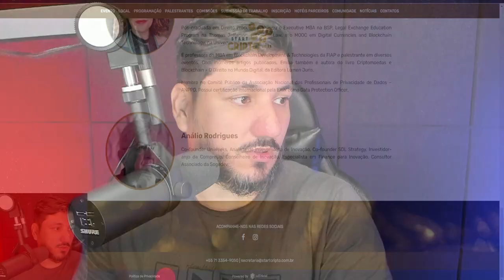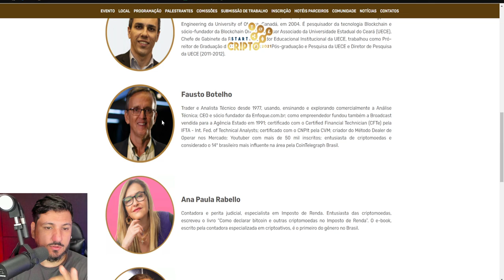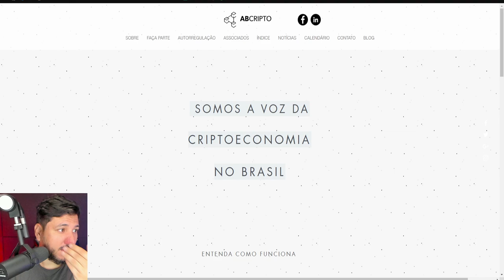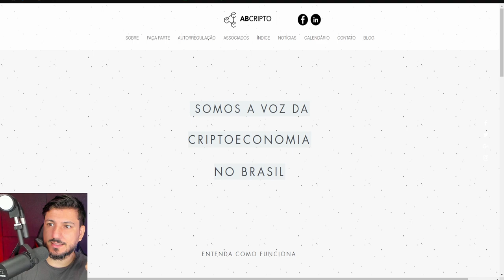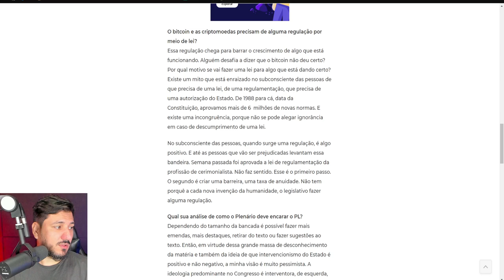NÓS NÃO PRECISAMOS DA AUTORIZAÇÃO DO ESTADO PARA USAR BITCOIN!